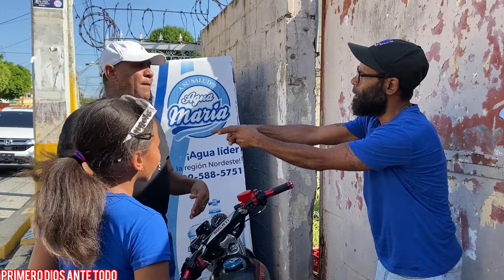Vivencia cristiana ￼Puede engañar al mundo pero A Dios nunca ￼